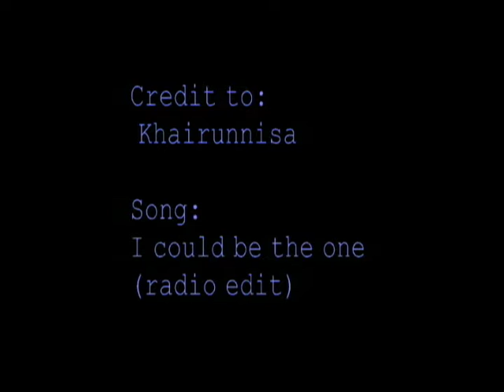Free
A 3 minutes Experimental Video for AR 3303: Digital Photography and Videography, University Brunei Darussalam. Done by Khairunisa Awang Mohamad 11b8122